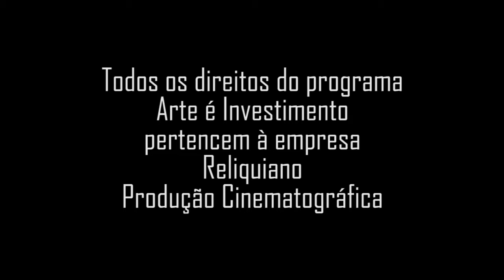Objetos luminosos - Pedro Paulo Pellegrini.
Programa: Arte é Investimento;
Data: Dez/1988;
Apresentação: Soraia Cals;
Produção: Nelson Priori;
Resgate de Memória: Jorge Priori.